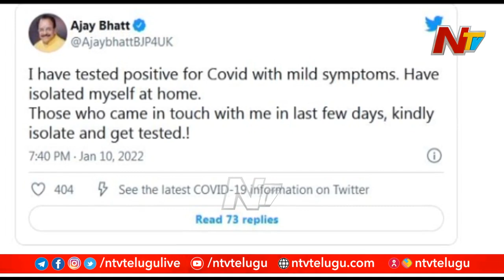అసలే ఎన్నికల సమయం...రాజకీయ నేతలకు కరోనా వణుక....పలువురు రాజకీయ ప్రముఖలకు కోవిడ్ పాజిటివ్ l NTV